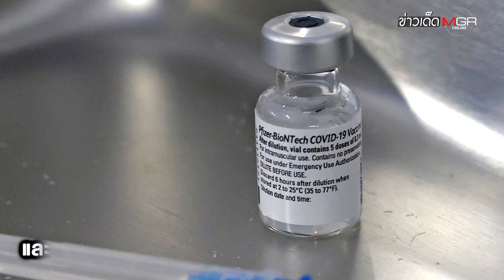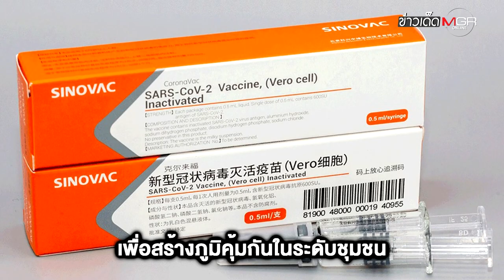"มาเลเซีย" ใช้ภาวะฉุกเฉิน! หลังโควิด-19 ลามป่วยรวมทะลุ 138,224 ราย